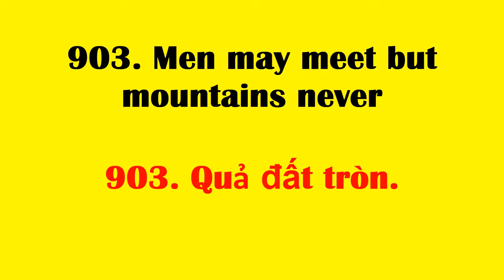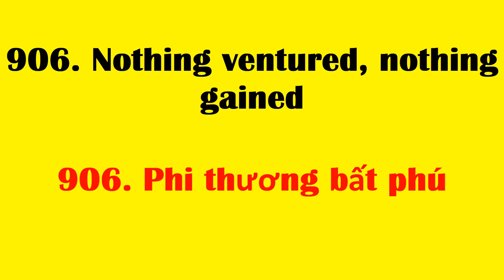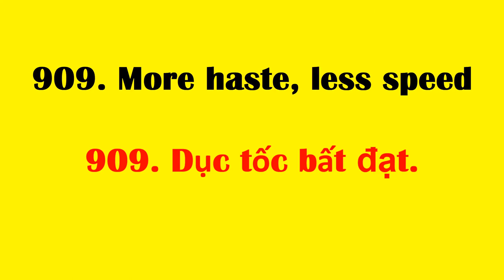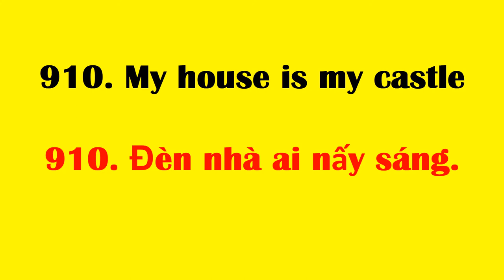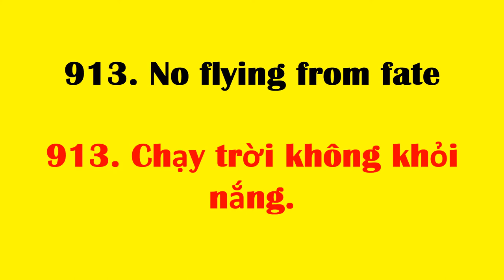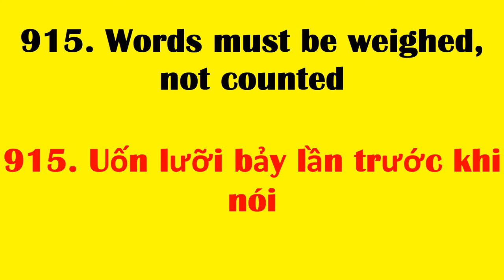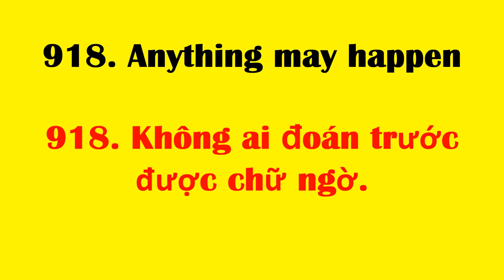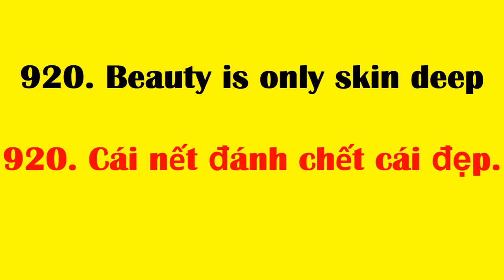Tan chau learn English online | Học cụm từ tiếng Anh thông dụng nhất - cụm từ 901 đến 920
901. Carry coals to Newcastle
901. Chở củi về rừng
902. Many a good cow has a bad calf
902. Cha mẹ sinh con, trời sinh tánh.
903. Men may meet but mountains never
903. Quả đất tròn.
904. Misfortune has it uses
904. Trong cái rủi có cái may.
905. Misfortunes never come alone
905. Phúc bất trùng lai, hoạ vô đơn chí.
906. Nothing ventured, nothing gained
906. Phi thương bất phú
907. Still waters run deep
907. Tẩm ngẩm tầm ngầm mà đấm chết voi
908. Make your enemy your friend
908. Hóa thù thành bạn
909. More haste, less speed
909. Dục tốc bất đạt.
910. My house is my castle
910. Đèn nhà ai nấy sáng.

911. Never quit certainty for hope
911. Thả mồi bắt bóng.
912. Never write what you dare not sign
912. Bút sa, gà chết.
913. No flying from fate
913. Chạy trời không khỏi nắng.
914. Stronger by rice, daring by money
914. Mạnh vì gạo, bạo vì tiền
915. Words must be weighed, not counted
915. Uốn lưỡi bảy lần trước khi nói
916. Fire proves gold, adversity proves men
916. Lửa thử vàng, gian nan thử sức
917. An eye for an eye and a tooth for a tooth
917. Ân đền, oán trả.
918. Anything may happen
918. Không ai đoán trước được chữ ngờ.
919. Barking dogs seldom bite
919. Chó sủa là chó không cắn.
920. Beauty is only skin deep
920. Cái nết đánh chết cái đẹp.